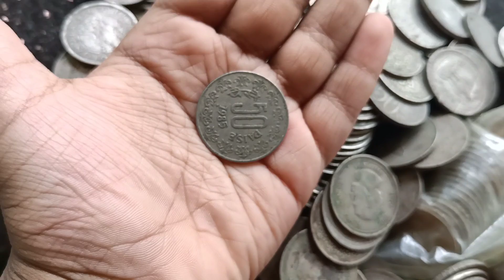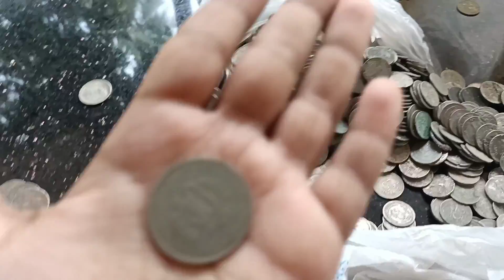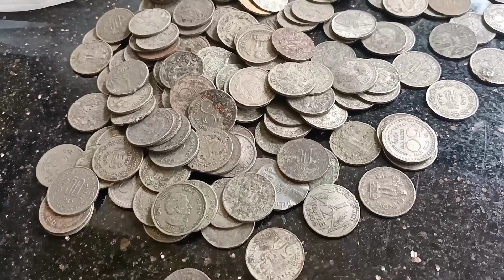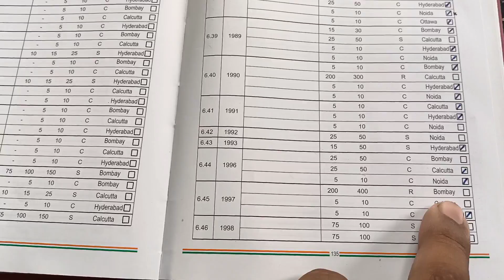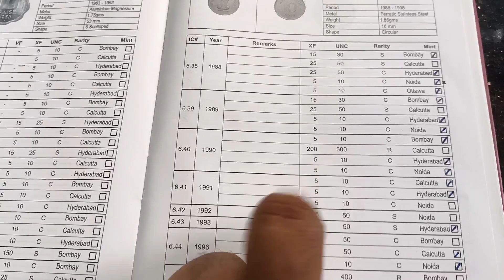COIN COLLECTION UNBOXING